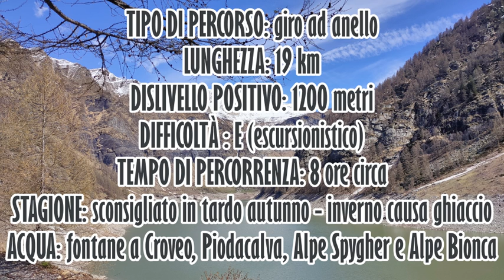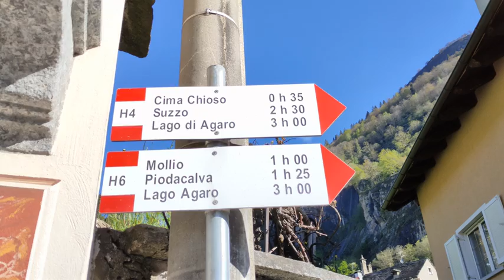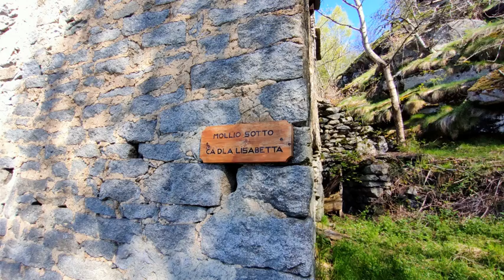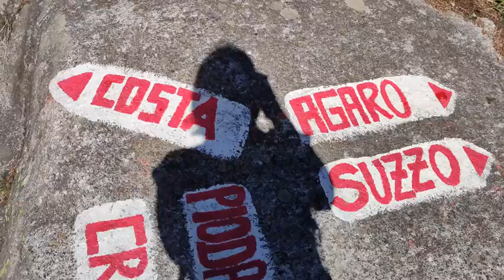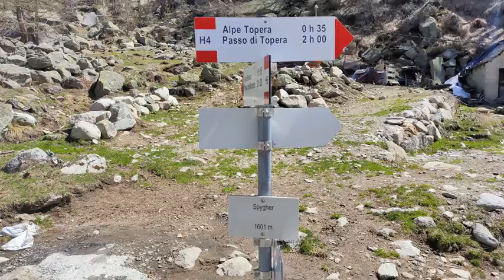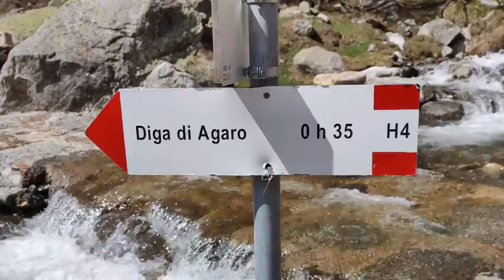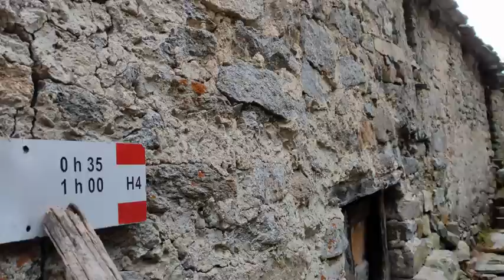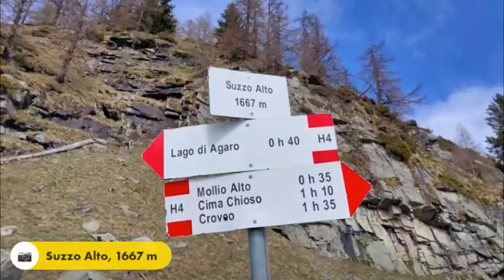Lago d'AGARO e Alpe BIONCA da CROVEO, camminando su antiche mulattiere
Escursione del 13 maggio 2021.
Siamo in Piemonte, nella provincia del Verbano Cusio Ossola, in Valle Antigorio. Oggi insieme a Lucia percorriamo le due antiche mulattiere che per secoli collegarono Croveo al villaggio Walser di Agaro, oggi scomparso in seguito alla costruzione della diga. Anche oggi non sono mancati i chilometri sotto ai piedi, magnifici panorami e incontri fortunati.
NB: Il dislivello non è di 1200 metri positivi, ma circa 1350 metri con i vari saliscendi.

Ciao e buone camminate! 👣😉